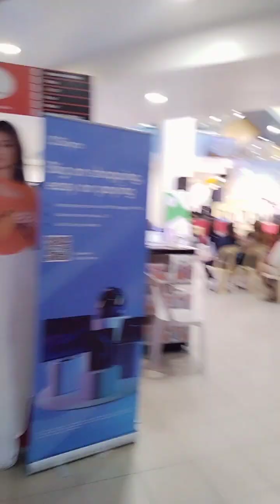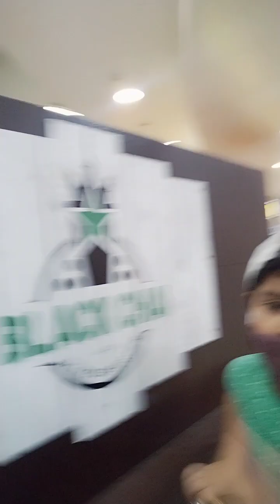Sorry guys for the noise of motorcycle you cannot hear me properly of my videos,This video no edit❤️